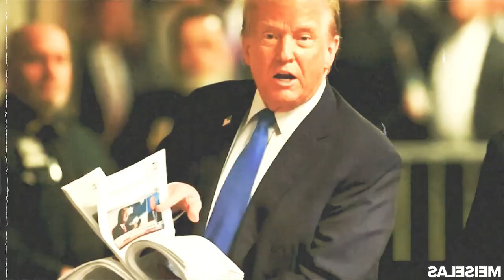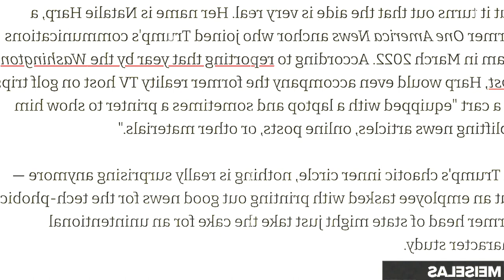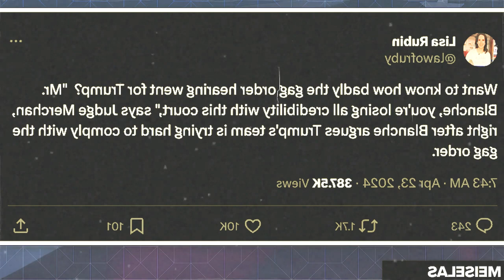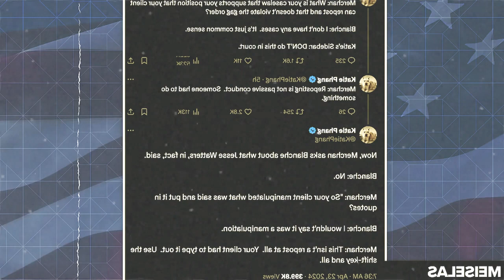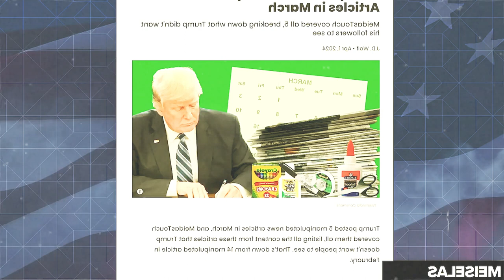Trump Exits Trial IN A RAGE after VERY BAD DAY | SOS NEWS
SOS NEWS host Ben Meiselas reports on Donald Trump’s tantrum after a horrible day for him at trial.